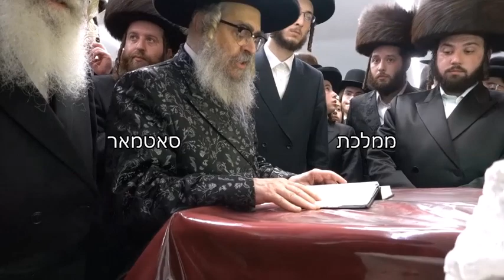Satmar Rebbe At Hachnosas Sefer Torah - Sivan 5782